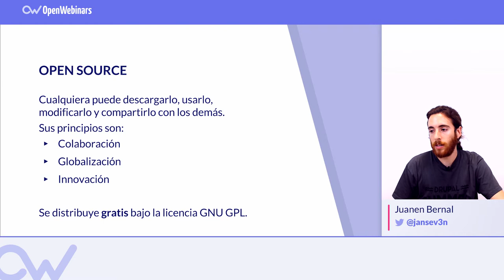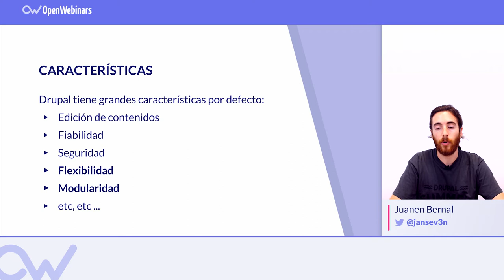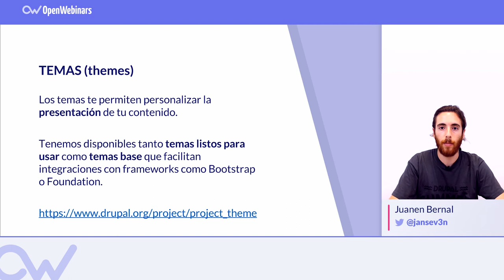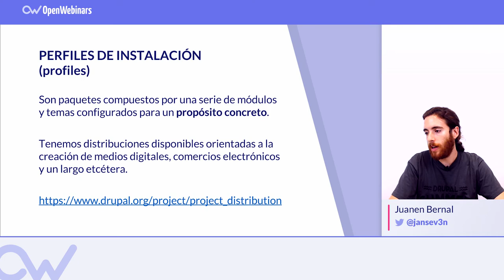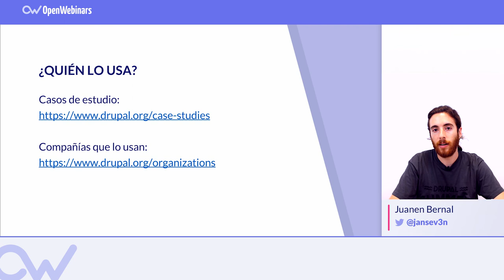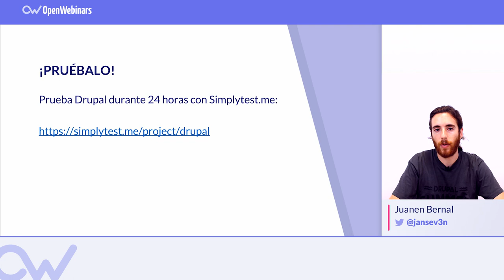QUÉ ES DRUPAL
Vamos a ver qué es Drupal y porqué es uno de los CMS de PHP más usado del mercado.